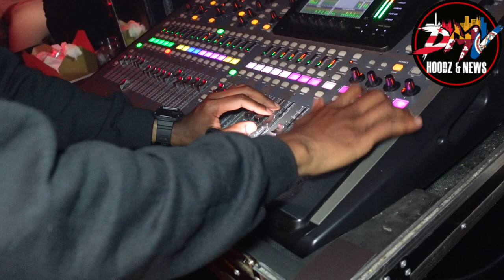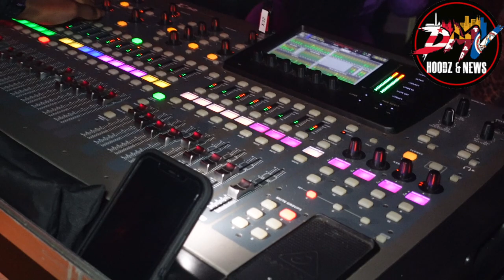REACTION BAND & BIG ACTION LIVE @ MARTINIS 🍸 ( UNRELEASED RECAP )